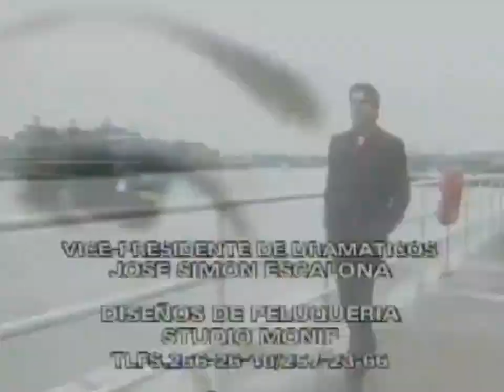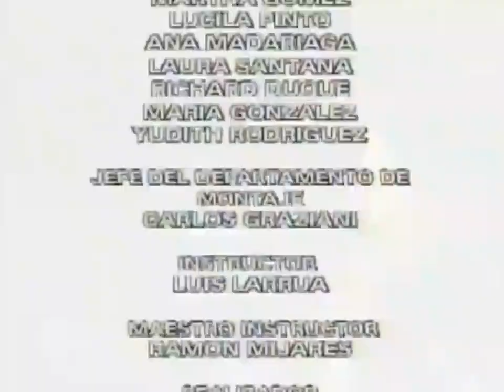La Niña de Mis Ojos - Todas las Cachetadas | RCTV 2001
La niña de mis ojos es una telenovela venezolana producida y transmitida por RCTV entre los años 2001 y 2002. Es una historia original de Alidha Ávila.

Fue protagonizada por Lilibeth Morillo y Simón Pestana, co-protagonizada por Natalia Streignard y Juan Pablo Raba, con las participaciones antagónicas de Rosalinda Serfaty, Gisvel Ascanio y Aileen Celeste y con las actuaciones estelares de Hilda Abrahamz y Flavio Caballero.

REPARTO:
Lilibeth Morillo - María de la Luz Centeno
Simón Pestana - Esteban Olivares Díaz
Natalia Streignard - Isabel Díaz Antoni
Juan Pablo Raba - Alejandro Rondón
Rosalinda Serfaty - Camila Olivares Sucre
Flavio Caballero - Cristóbal Díaz Antoni
Hilda Abrahamz - Mercedes Aguirre
Dora Mazzone - Paula Díaz
Hernán Díaz - Rubén
Amalia Pérez Díaz - Consuelo Landaeta de Olivares
Marianela González - Mariana Díaz
Carlos Arreaza - Juan Carlos Rondón Ramírez
Iván Tamayo - Juan Manuel Díaz Ponce
Margarita Hernández - María Delfina Miralles
Ivette Domínguez - Albertina Ramírez de Rondón
Sheryl Rubio - Renata Antoni Díaz
Aileen Celeste - Sandra
Gioia Lombardini - Julia Antoni
Gisvel Ascanio - Rosaura Antoni
Marcos Campos - Fernando Garcés
Alejandro Mata - José Miguel Rondón
Erick Noriega - Plácido
Oscar Cabrera - Federico
Juan Carlos Garcia - Jaime
Yamilé Yordi - Laura Olivares
Daniel Aníbal Blasco - Cristian
Victoria Roberts - Flora Martínez
Carlos Camacho - Gabriel Fuentes
Susej Vera - Amparo Rotundo
Alberto Faría - Sebastián Centeno
Gladiuska Acosta - Soraya Díaz
Alessandra Guilarte - Sofía Antoni Díaz
Benjamín Lafont - Roberto Manrique
Gonzalo Carré - Pablo
Julio Pereira - Andrés
Ogladih Mayorga - (participación especial)
Vanessa Montes - (participación especial)
Karl Hoffman - (participación especial)